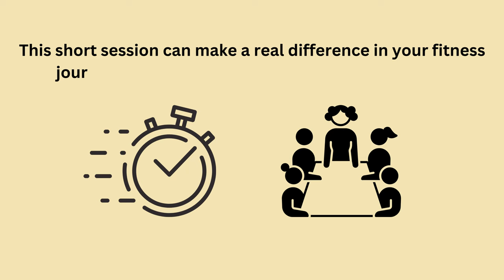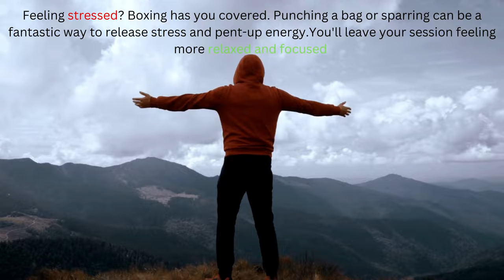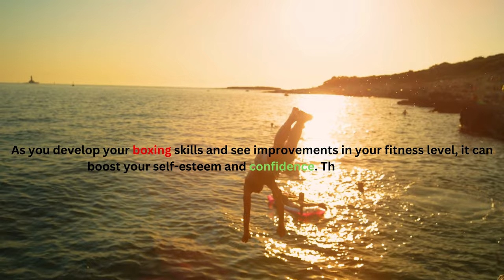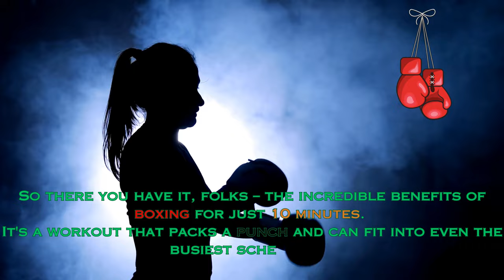Transform Your Body In Just 10 Minutes With Boxing!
want to know about erectile dysfunction?
watch this

 • What Are the Real Reason Men Wake Up ...

Thank you for tuning in and being a part of our community!
We appreciate your support, comments, subscriptions, and likes. Our mission is to provide you with valuable knowledge about true  health in a way that is easy to understand.
Together, let's embark on a journey towards optimal well-being and empower ourselves with the wisdom of healthy  living.

Please note that I am not a healthcare professional.